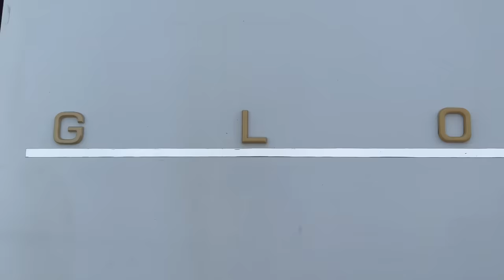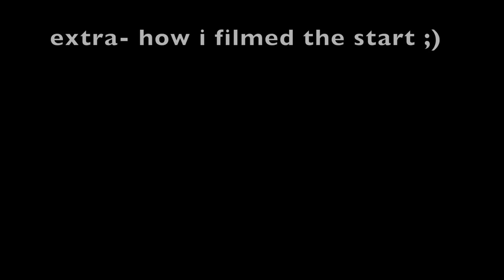Is van life for everyone?! Solo female van life 🥰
lol this didn't go to plan, ended well tho hahaha :)